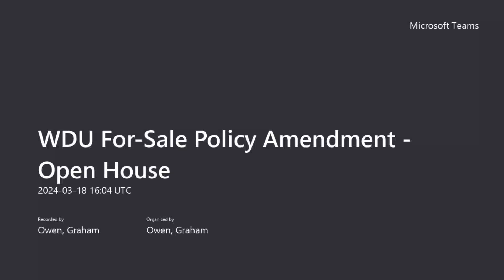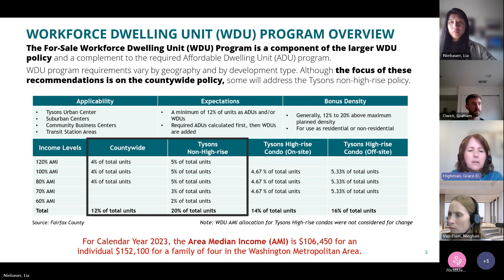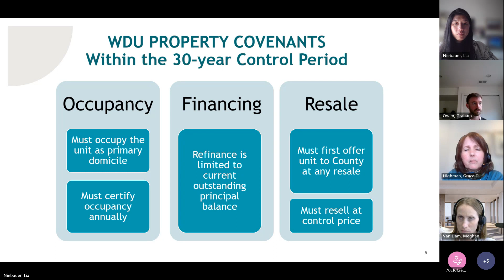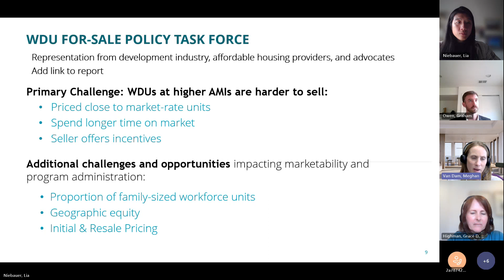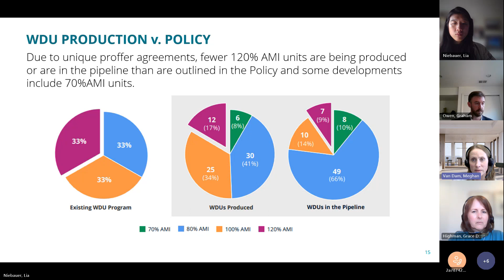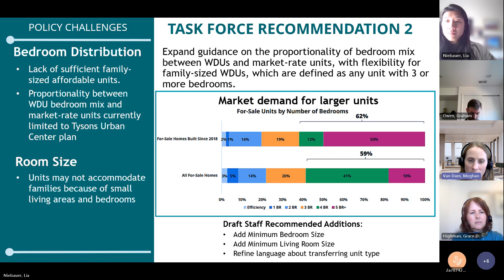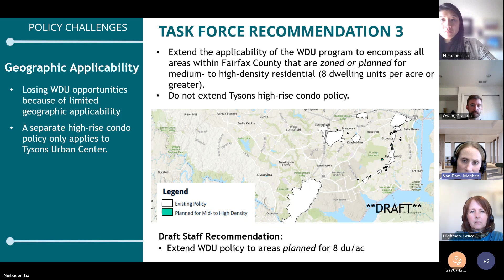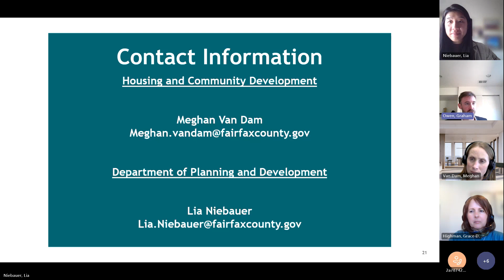Workforce Dwelling Unit Policy Amendment Community Meeting: March 18, 2024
Fairfax County staff held a virtual meeting on Monday, March 18 to share details about changes that are being considered the Comprehensive Plan to ensure that the Workforce Dwelling Unit program is effectively serving workforce housing demand. The potential changes include: reducing the income levels that are served in the program; expanding the areas where these units would be created; and ensuring that the types of units available to affordable homebuyers reflect those available to general market homebuyers. More information and draft r revisions to the policy are available on the project webpage